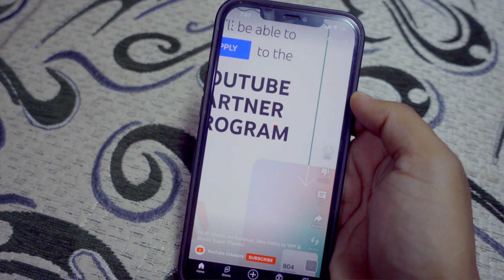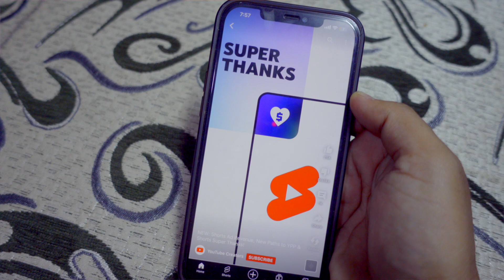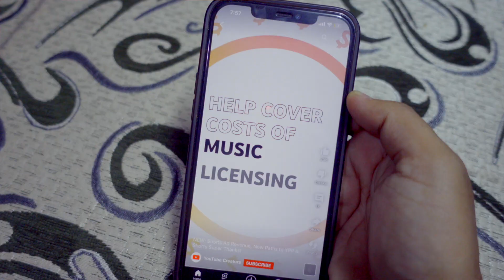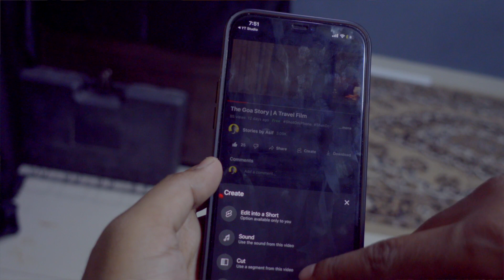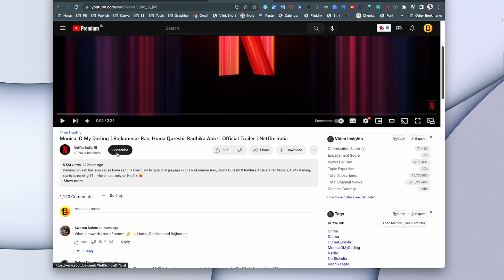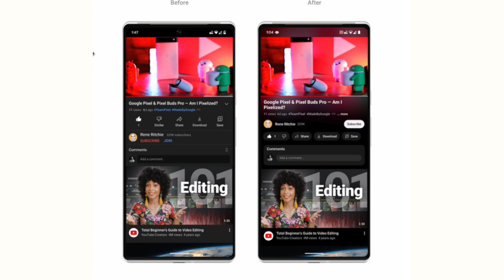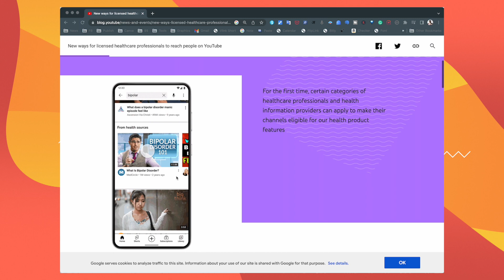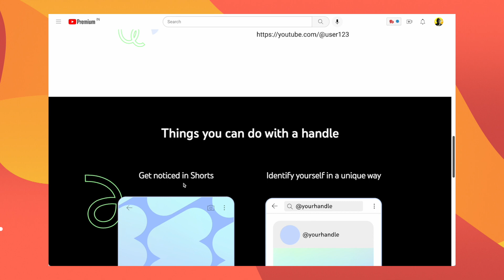Welcome to the New YouTube 2023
Let's talk about all the changes YouTube made to its platform in 2022.